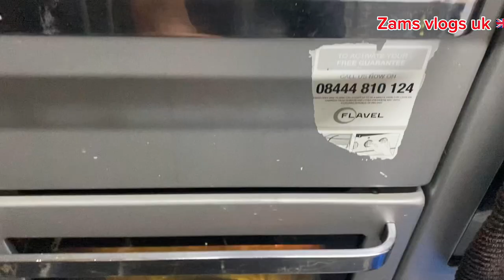Oven cooked masala chicken￼food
￼￼Oven Cooked Masala Chicken 🍗 With Salad 🥗 Dressing